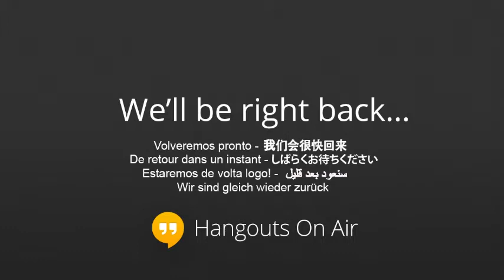Pos 216 International Political System and Africa 2